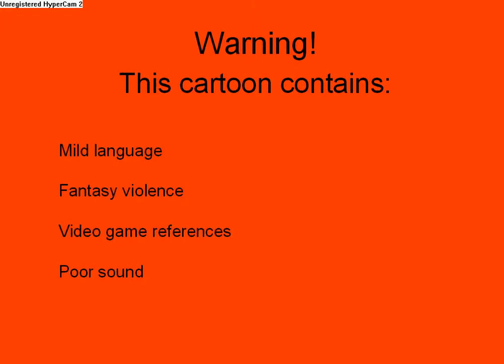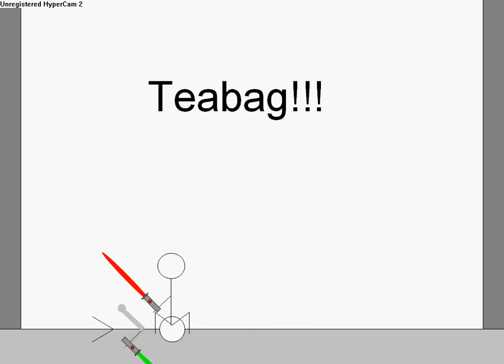Stixx in Star Whores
Yet another stick parody, this one is of star wars. No sound still... The voice bubble coming from the top of the screen is the voice of Ben Kenobi.